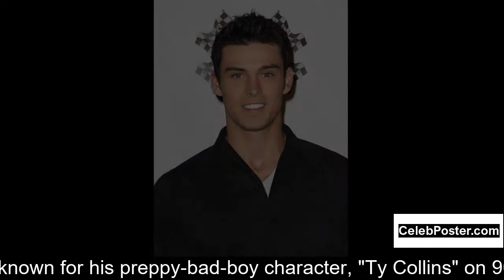Adam Gregory biography